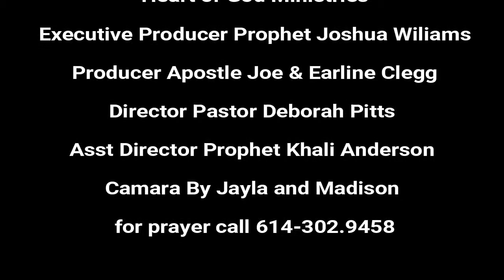Prophet Joshua Wiliams and Heart of God Ministries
Mothers Day Service May 12 2019